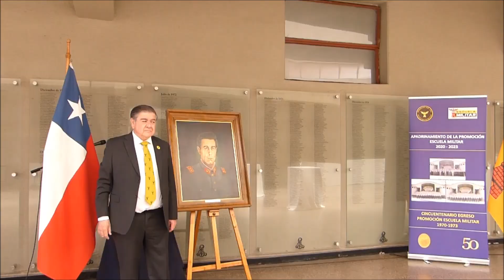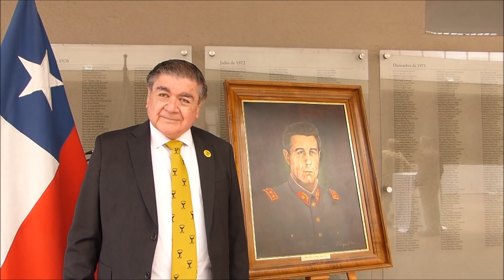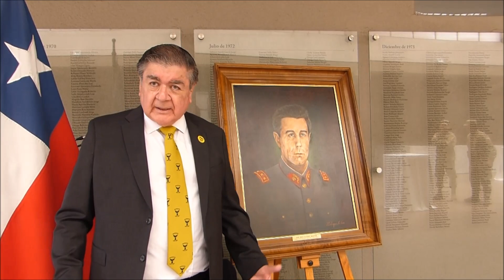La promoción 2020 2023 ingresa al patio de honor de la Escuela Militar